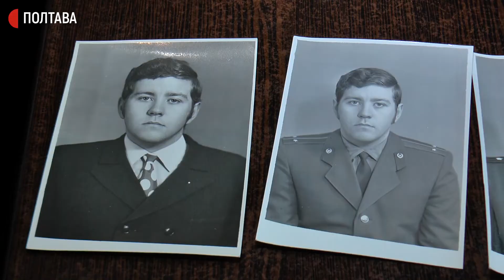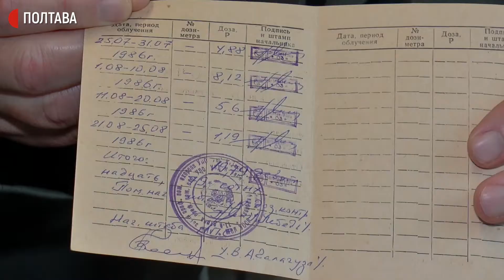«Я став сивим і заробив цукровий діабет», – полтавець Микола Лебідь про ліквідацію аварії на ЧАЕС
Понад місяць ліквідовував наслідки аварії на Чорнобильській атомній станції полтавець Микола Лебідь. Коли потрапив у зону відчуження, йому було 35. У Полтаві його чекала дружина та двоє дітей. Свою історію у День вшанування учасників ліквідації аварії на Чорнобильській АЕС чоловік розповів Суспільному.